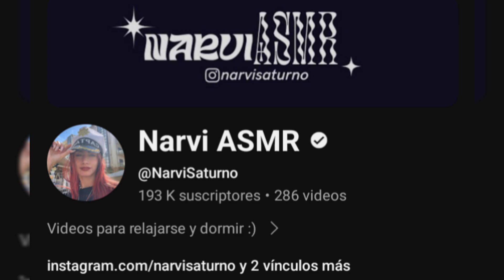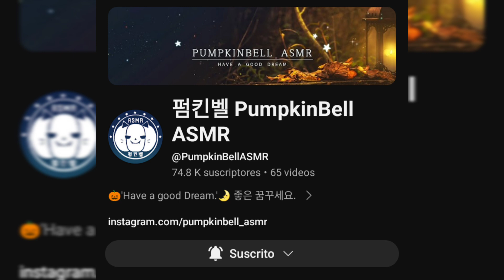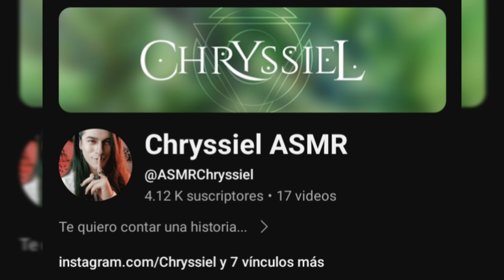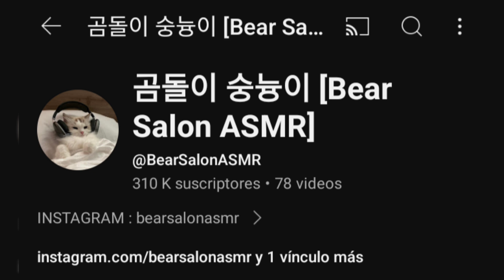ASMR Como no sueles verlo!!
✨Canales ASMR